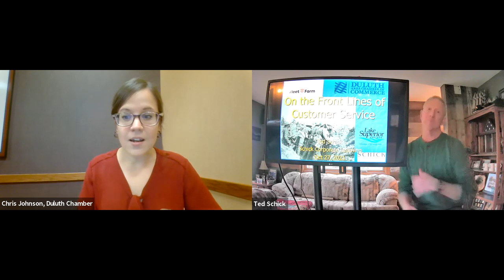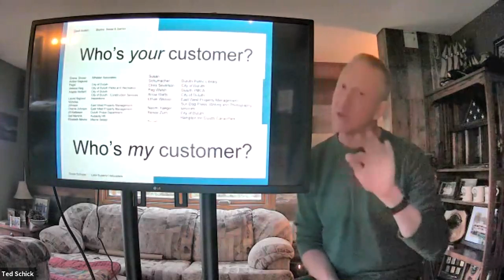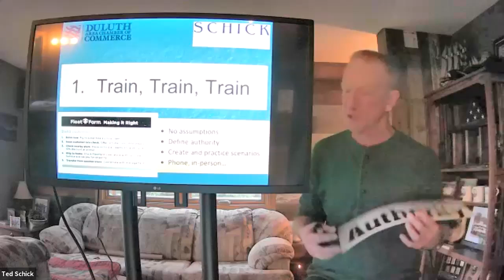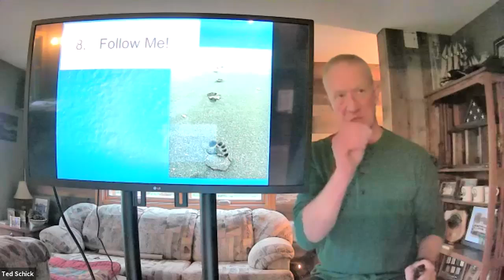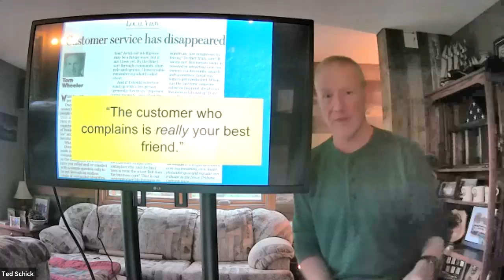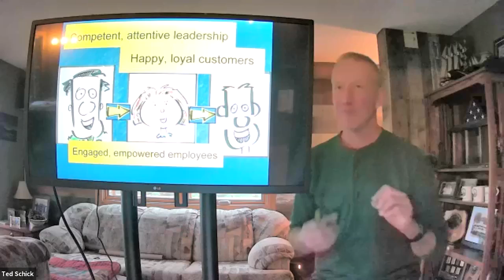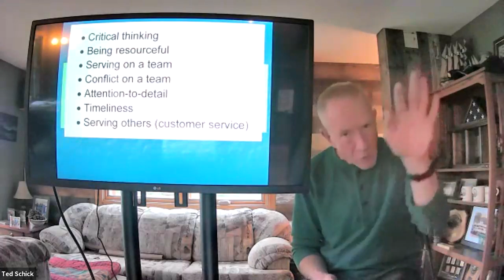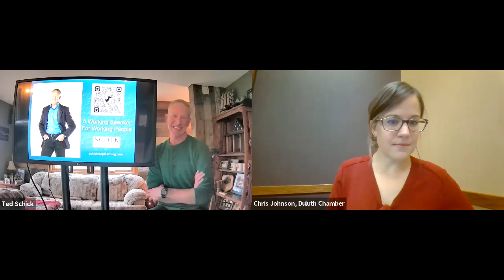On the Front Lines of Customer Service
Presented by Ted Schick, Schick Corporate Learning

Take a deeper look at the tactics and behaviors of “in-the-trenches” customer service taken from Ted’s real-life experience of working a floor retail job during the pandemic. What an education he received and he’s ready to share his lessons with you---from EVERYONE on your team is a trainer, to use of humor in dealing with challenging customers. This is a great example of how Ted is a “working speaker for working people”---he has done the work.

The 2021 Chamber Skills Series is brought to Chamber Members and their employees free of charge, courtesy of Lake Superior College.